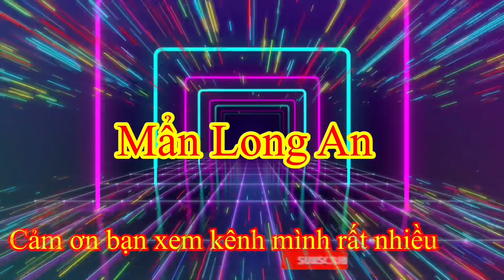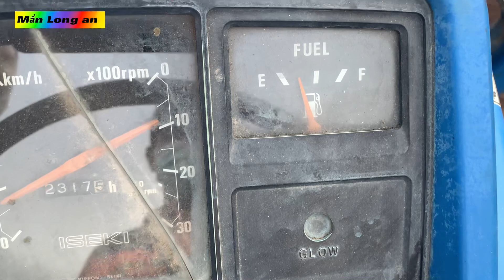Máy cày iseki 4100 số cơ bên cơ Zin hết hàng mới xuống công máy chạy rất ok tua trên 2800 tuyệt vời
Mình là kênh mẩn Long An , quây chia sẽ những chiếc máy cày rất nhiều kho bãi, cảm ơn anh chị em xem vừa ý chiếc nào thì gọi trực tiếp bên kho bãi báo giá nha.
 - Mẩn Long An cảm ơn bạn cô chú anh chị